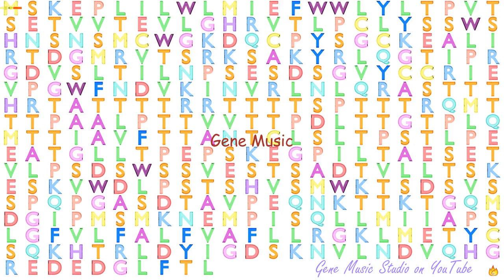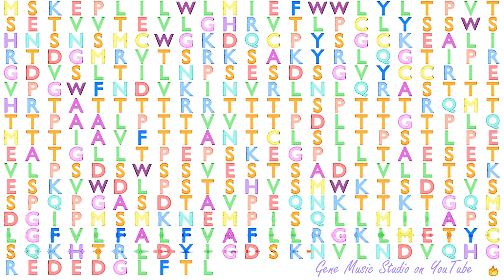Gene Music using Protein Sequence of TIMD4 "T-CELL IMMUNOGLOBULIN AND MUCIN DOMAIN CONTAINING 4"